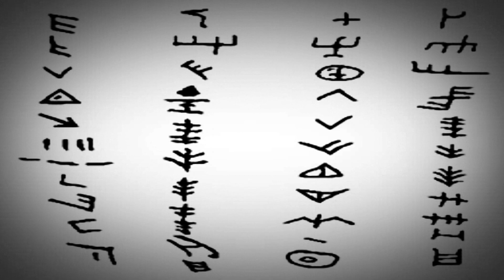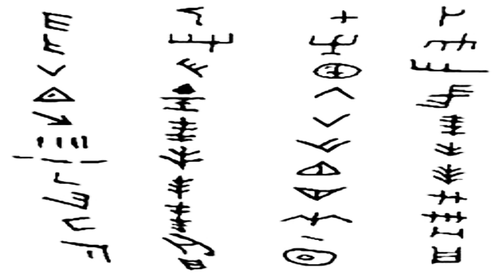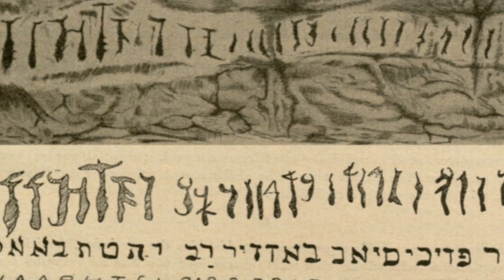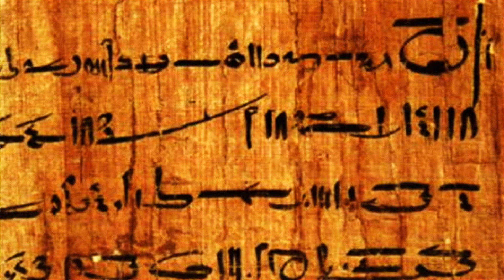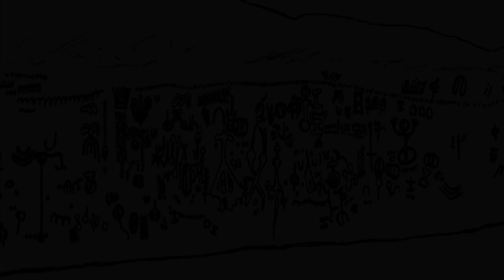ESCRITURA MÁS ANTIGUA E INDESCIFRABLE - MENSAJE DE LOS DIOSES - TOPVIDEO MAKER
MI CANAL DE RESPALDO: TOPVIDEO MAKER EXPRESS
MI INSTAGRAM!!!

GRACIAS!